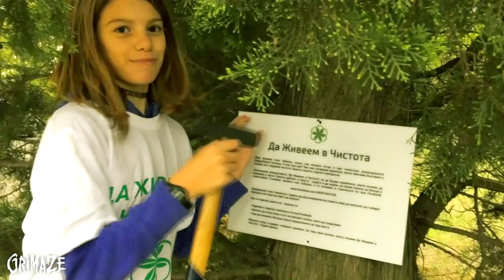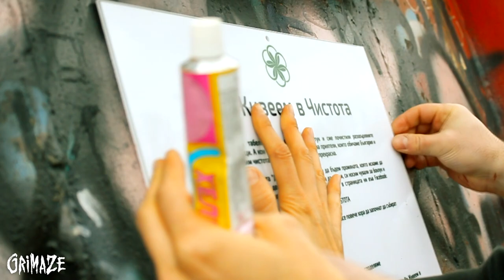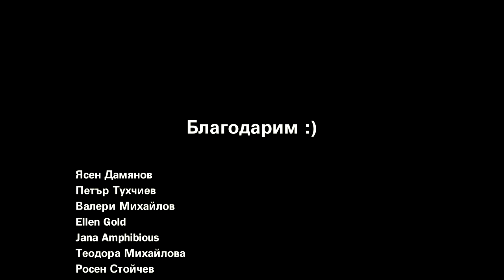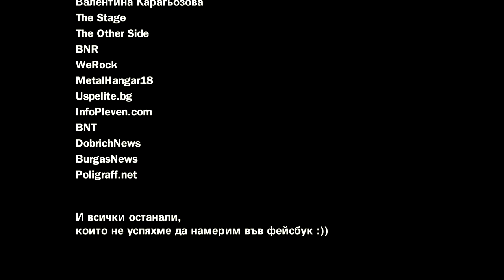GRIMAZE - Турне "Метъл за Смет 1"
Това е едно кратичко видео от турнето ни "Да Живеем в Чистота", което направихме през есента на 2016-та. Турнето включваше концерти и събития за почистване на отпадъци. В почистванията се включиха над 200 човека, с които заедно събрахме над 650 чувала или 55 000 литра отпадъци. Благодарим на всички хора, които повярваха в музиката и идеята ни.
На 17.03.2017 започваме и второто почистващо турне! Ето линк към него